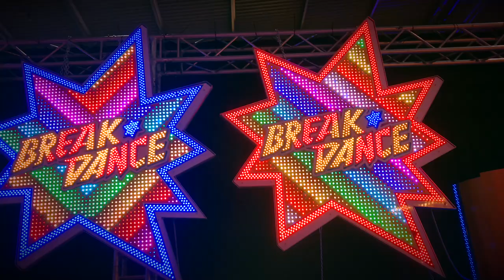Break Dance Schild Interschau Neumünster 2018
Programmierung LED Reckmann